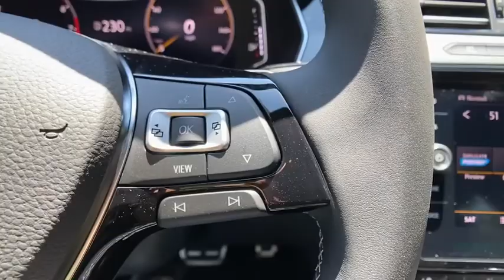2020 Volkswagen Arteon Alpharetta, Roswell, Johns Creek, Marietta, Sandy Springs, GA LE014067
New 2020 Volkswagen Arteon available in Alpharetta, Georgia at Nalley VW of Alpharetta. Servicing the Roswell, Johns Creek, Marietta, Sandy Springs, GA area.
2020 Volkswagen Arteon SEL Premium R-Line - Stock#: LE014067 - VIN#: WVWTR7AN5LE014067

Recent Arrival! 2020 Volkswagen Arteon 2.0T SEL Premium R-Line AWD New for 2020 4 year / 50,000 mile limited warranty standard on most new 2020 VWs.20/29 City/Highway MPGCheck out Push Start @ for fast, simple, one click for all purchase. Contact our internet department for more information. This price includes all dealer fee's.